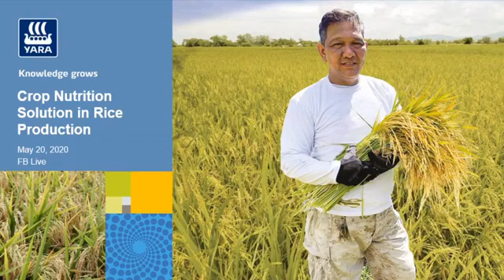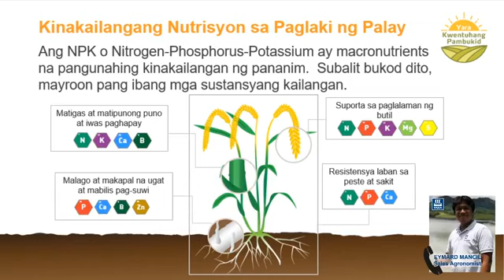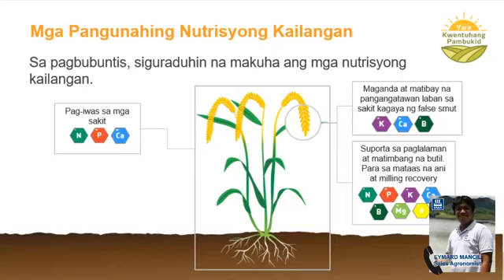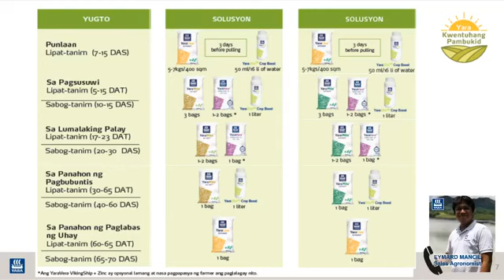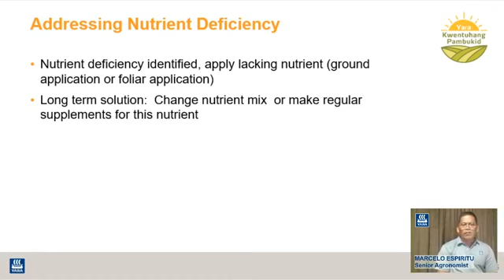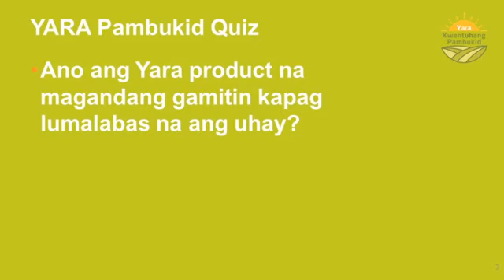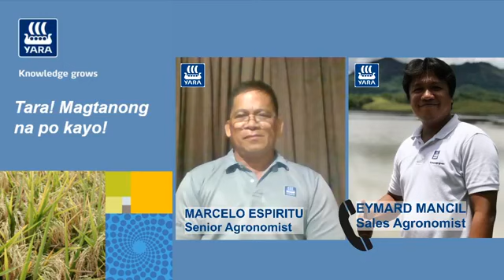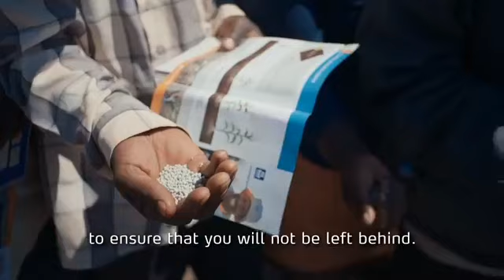Crop Nutrition Program in Rice Production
Malapit na ang pagtatanim ng palay. Upang mapaganda ang ani, kailangan malaman ang tamang crop nutrition sa rice production. Tutulungan kayo ng aming Senior Agronomist na si Marcelo Espiritu at aming Sales Agronomist na Eymard Mancil upang mabigyan ng guidance ang mga rice farmers sa Pilipinas.

Mag-register lamang po sa aming form upang lagi kayong makatanggap ng updates sa aming Yara Kwentuhang Pambukid episodes